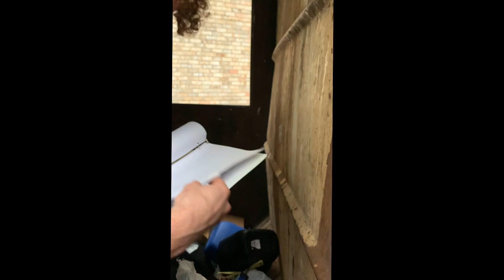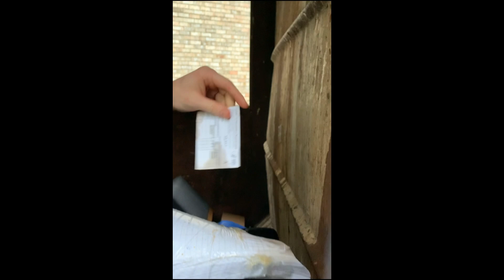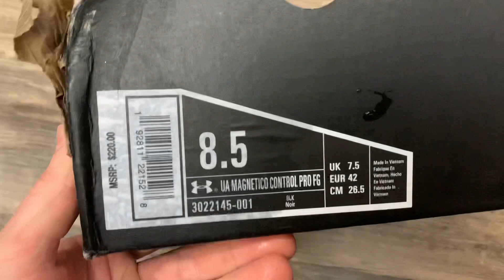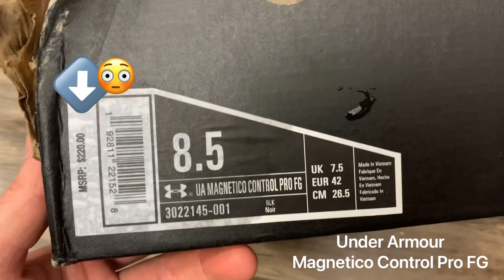Josiah goes DUMPSTER DIVING... Champion, Polo, AIRPODS and more FOUND!! (Josiah's Finds #1)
Hey guys, I’ve been recently finding a lot of random, interesting, and valuable items in my dumpster, and thought I would take you guys along for the ride...

Josiah's Finds Instagram: @JosiahsFinds